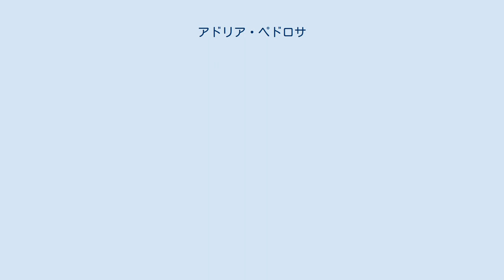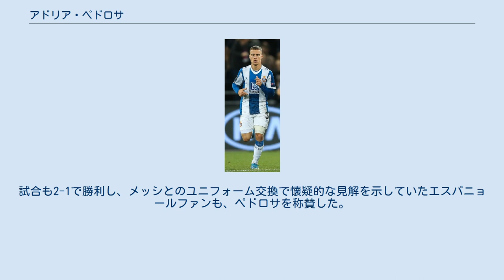アドリア・ペドロサ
アドリア・ヒネル・ペドロサ（Adrià Giner Pedrosa , 1998年5月13日 - ）は、スペイン・カタルーニャ州バルセロナ県バルセロナ出身のプロサッカー選手。
プリメーラ・ディビシオンのRCDエスパニョールに所属している。
 2014年にRCDエスパニョールのカンテラに入団。
2017年4月にセグンダ・ディビシオンBのBチームに昇格。
2018-19シーズンより二種登録選手となり、2018年11月1日のコパ・デル・レイのカディスCF戦で、トップチームデビュー。
12月16日のレアル・ベティス戦で、プリメーラ・ディビシオン初出場。
2019年4月13日のデポルティーボ・アラベス戦で、プロ初ゴールを決めた。
 2019年3月30日、FCバルセロナとの初のバルセロナダービーに挑んだペドロサだったが、カンプ・ノウでの同試合は、バルサが2-0で勝利。
その試合後でちょっとした騒動が発生した。
ペドロサはバルサの象徴的存在であるリオネル・メッシとユニフォームの交換をし、健闘を称えあったものの、この一連の行為がエスパニョールファンを怒りを買うことになってしまった。
その影響で4月2日のヘタフェCF戦はベンチ外になったペドロサだったが、13日の地元エスタディ・コルネリャ＝エル・プラットでのデポルティーボ・アラベス戦では先発出場を果たし、先制ゴールを決めた。
試合も2-1で勝利し、メッシとのユニフォーム交換で懐疑的な見解を示していたエスパニョールファンも、ペドロサを称賛した。